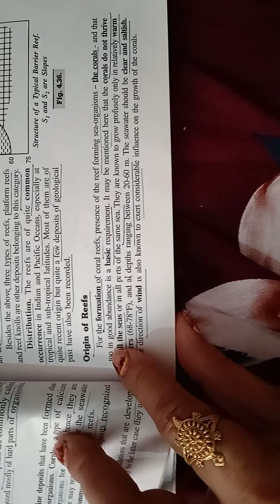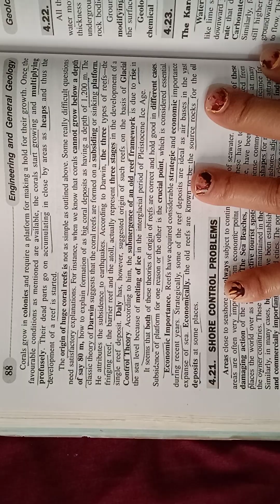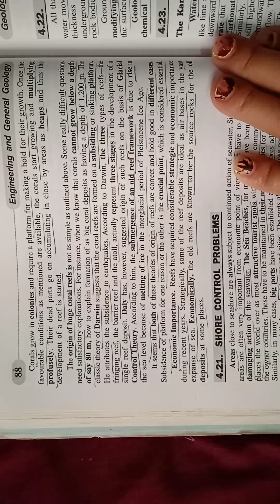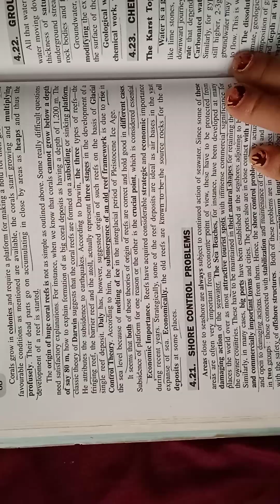Engineering and General Geology/Parvin Singh/ch4/part33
UPSC(IAS,IFS),UPPCS,GATE,UGC-CSIR NET,B.E.,B.Tec,M.Tec,B.Sc,M.Sc.,A.M.I.E.,Civil ,Mining,Metallurgy